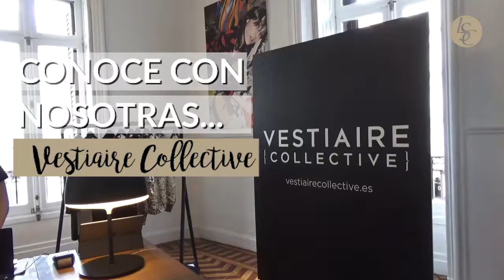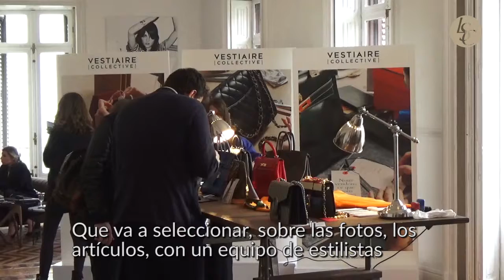Conoce con nosotras "Vestiaire Collective"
Exposición de Vestiare Collective, la mejor selección de ropa de lujo de segunda mano del mundo, y entrevista a Victoria, encargada de la autentificación de Vestiaire Collective